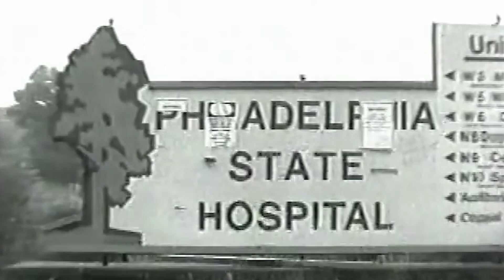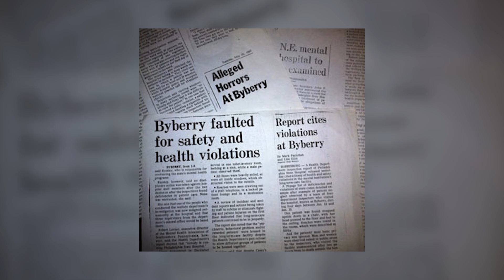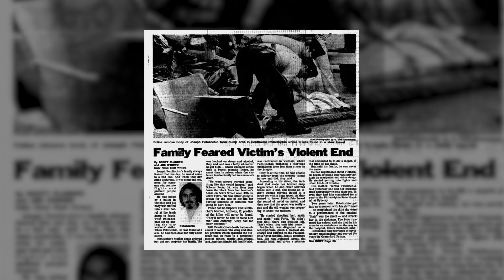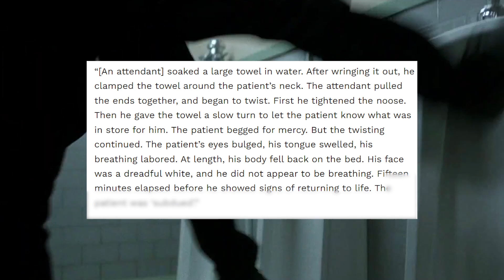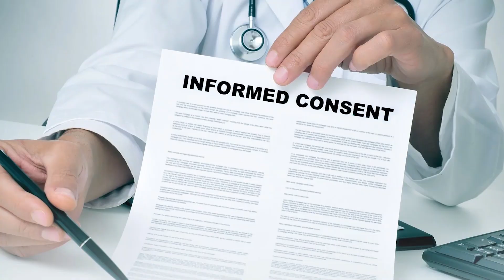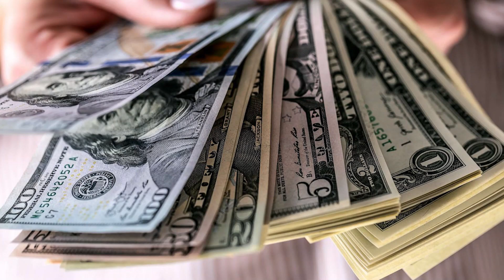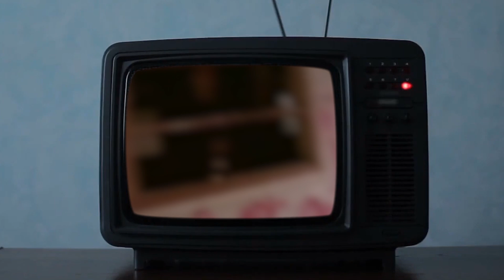The HORRIFYING History of Byberry Mental Hospital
Dive into the chilling past of Byberry Mental Hospital, a facility with a history as dark as its abandoned hallways. Once a beacon of hope for the mentally ill, Byberry's story quickly turned into a harrowing tale of neglect, abuse, and unspoken horrors. In this video, we uncover the shocking truth behind one of America's most notorious mental institutions. crocodiletears-ny6xn